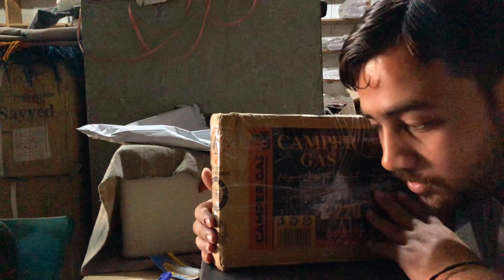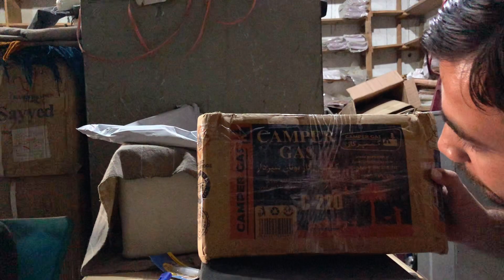DISPOSAL GAS AAH GAAHE CAMPING KEH LIYEH || DAILY VLOGS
Welcome to my daily vlog where I take you along on my videos! In today's episode, join me at showing you how my Ramadan is going.

iPhone X
canon 700d
18 55 mm lens
55 250 mm lens
50 mm lens
drone DJI Mavic mini
Mic boya
mic rode
laptop hp

capcut

iPhone X
canon 700d
18 55 mm lens
55 250 mm lens
50 mm lens
Mic boya
mic rode
laptop hp

capcut